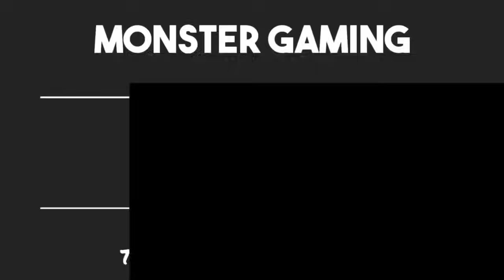I GOT 500 FREE TICKETS TO SPEND ON PRIMERION ULTIMATE - TRYING TO GET THE NEW ANCESTRAL!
⚔️ Monster Legends ⚔️